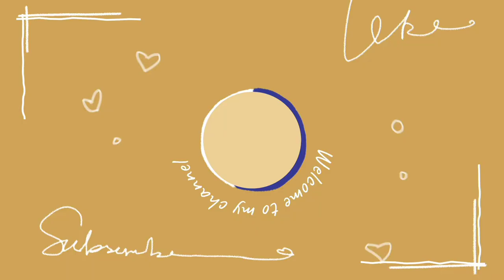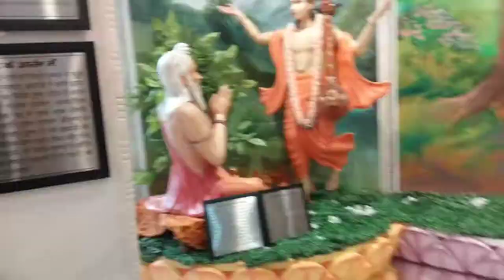shri Anirudhcharya ji ke ashram gaye|| vlog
hlo guys watch  my vlog  today , tomorrow or everyday

Ajj wali video me apko Anirudhcharya ji ka ashram dikhega or bhagwat milegi
radhey radhey

thank u